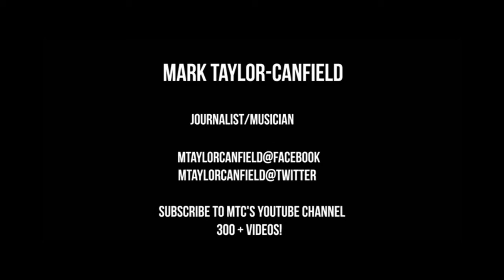Amazon & Billionaires Vs Seattle/Nick Savage Private Eye: Mark Taylor-Canfield Jeff Santos Show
Journalist/musician/actor Mark Taylor-Canfield talks with Jeff Santos about the Seattle billionaires (Bill Gates, Jeff Bezos, Paul Allen, Howard Schultz, etc.) and their influence on local politics and culture. MTC also discusses his radio detective series "Nick Savage Private Eye", in which he plays the lead role as actor.

Independent Journalist/Author/Actor/Artist/Musician